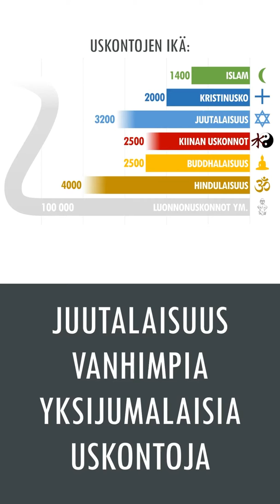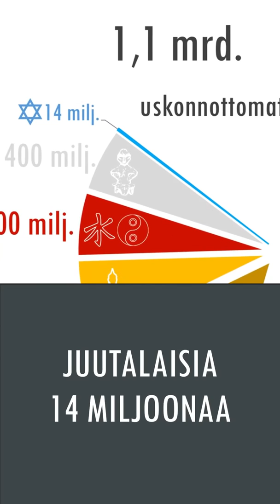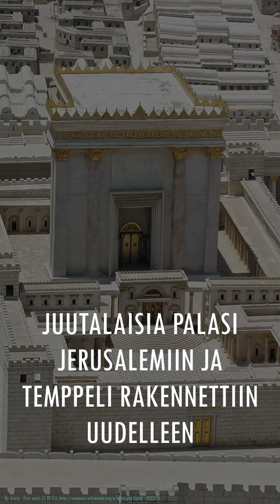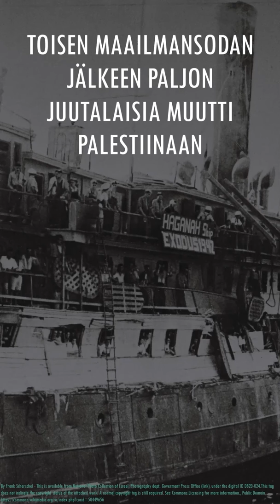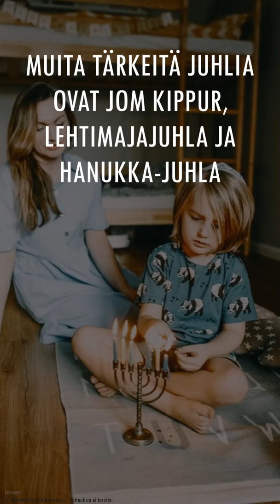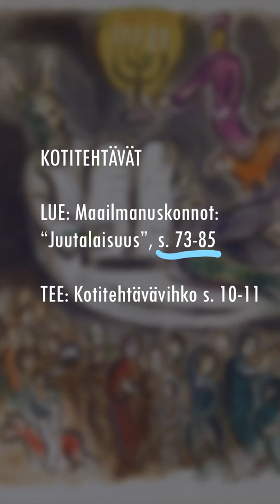4. Juutalaisuus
Kirjallisuus
Rajala, Pertti: Maailmanuskonnot. Perustietoa uskonnoista selkosuomeksi, Opike